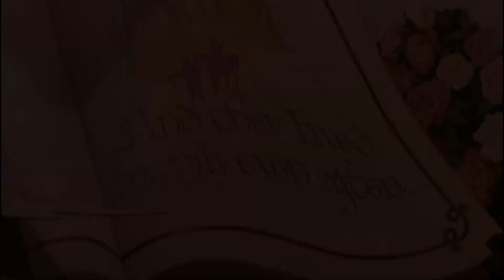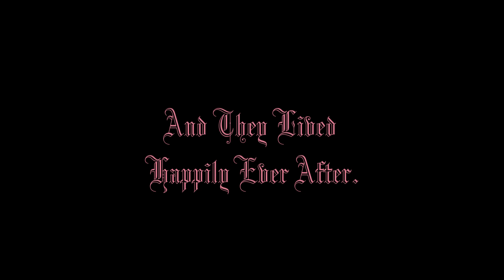Xena & Gabrielle Fairy Tale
Gabrielle wants a fairy tale love story but all she gets is farm boy in her little hometown!. Until a good lookin warrior with a different walk comes a callin! =D
Fairy tales do happen once in awhile.
Song is: Not Like The Movies By Katy Perry
I do not own Xena or Katy =(
Thx for watchin! =D